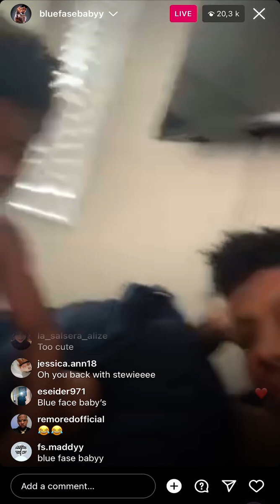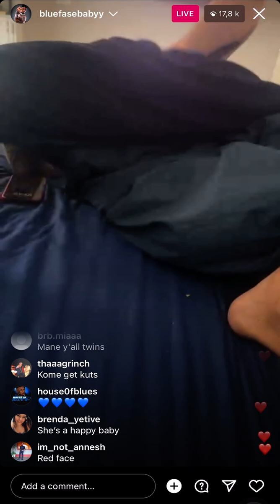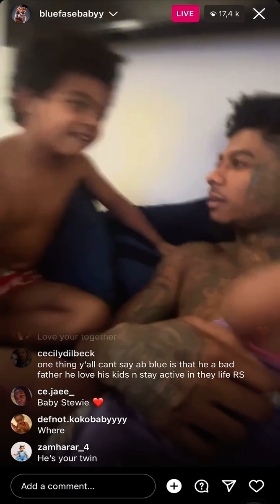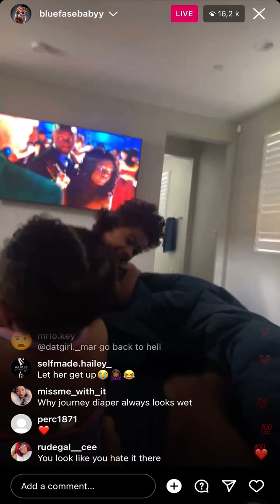Blueface instagram live😱✅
Blueface famous rapper today’s instagram live